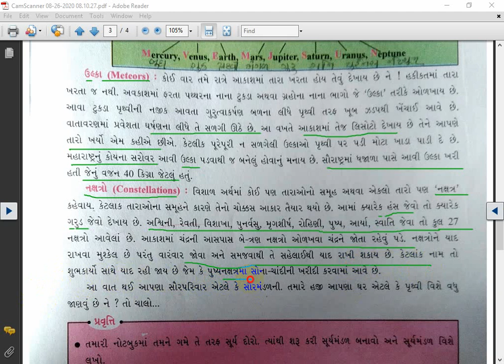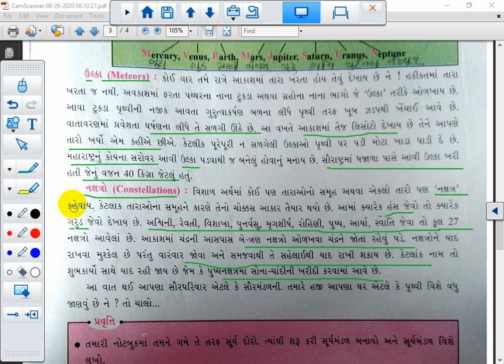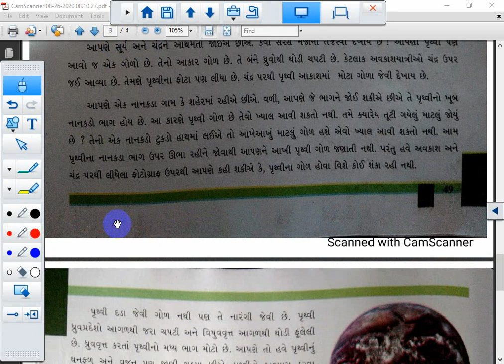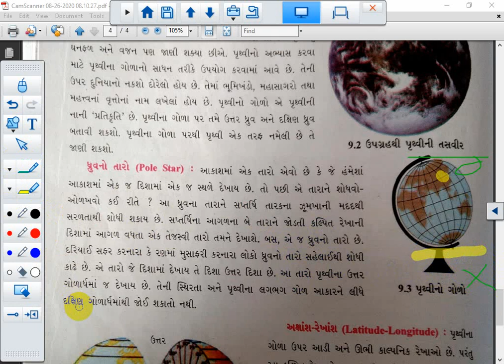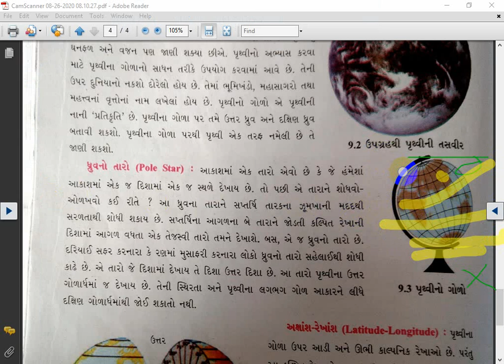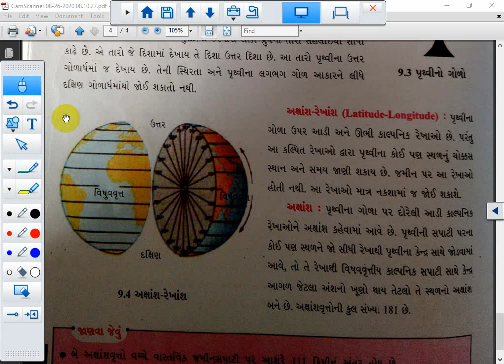STD 6 || S.S || CH 9 || LEC 2